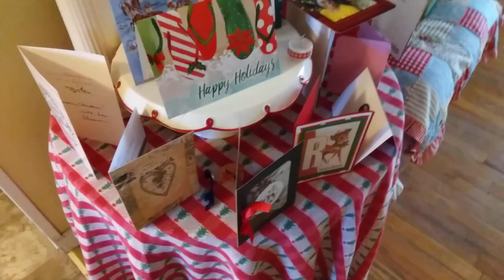The Days After Christmas. The Real.